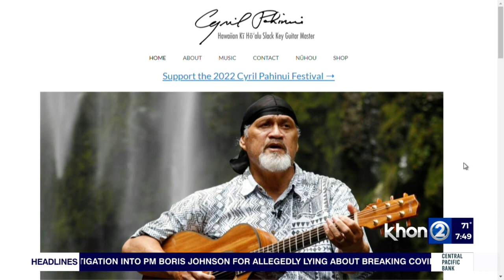Hawaiian music streaming for Cyril Pahinui Music Festival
You're invited to a great streaming concert happening this weekend featuring beautiful Hawaiian music in support of Beautiful Hawaiian music. It's time to go Kanikapila in Waimanalo with the Cyril Pahinui Music Festival. Joining us this morning with more details is Rhonda Burk, co-producer of the Waimanalo Kanikapila, and John Hart, Na'alehu Theatre Board of Directors.